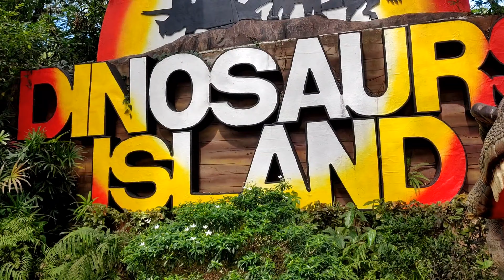Dinosaur Island, Clark, Pampanga